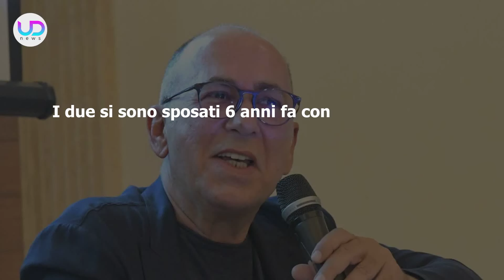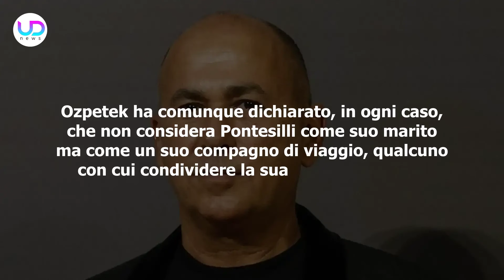Il Regista Turco Ferzan Ozpetek: Ecco Chi È Il Marito Italiano!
Ferzan Ozpetek: il famoso regista turco è sposato dal 2016 con Simone Pontesilli. Ecco chi è e tutto quello che c'è da sapere sulla loro bella storia d'amore!